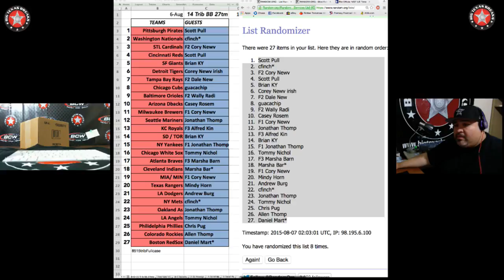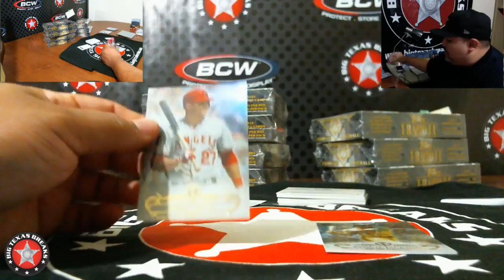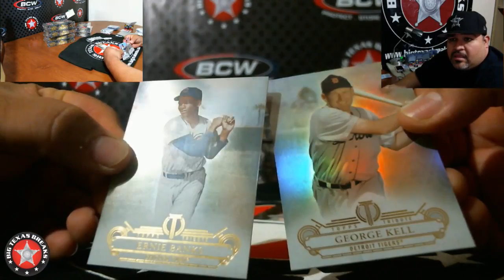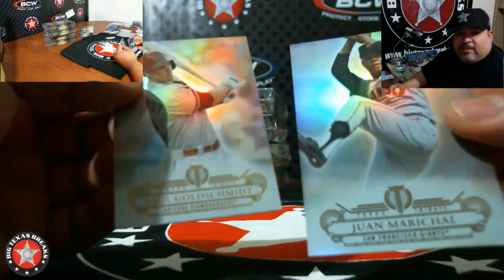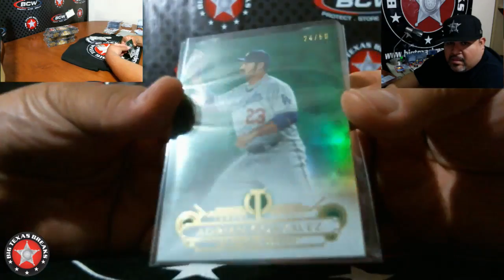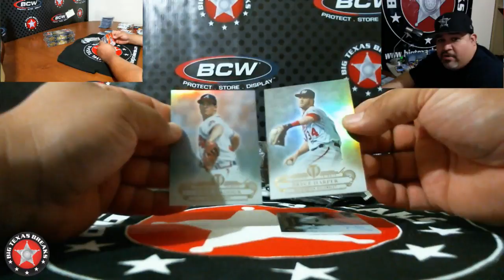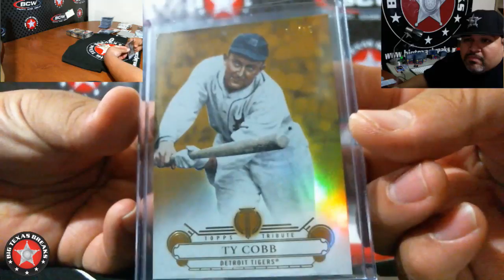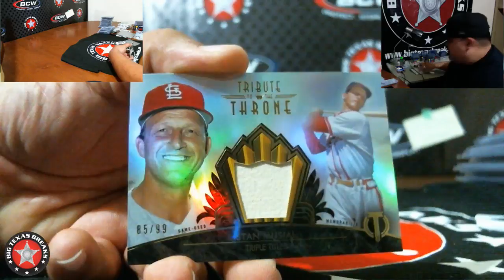8/6/15 '14 Tribute Baseball Case Break - BREAK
8/6/15 '14 Tribute Baseball Case Break - BREAK